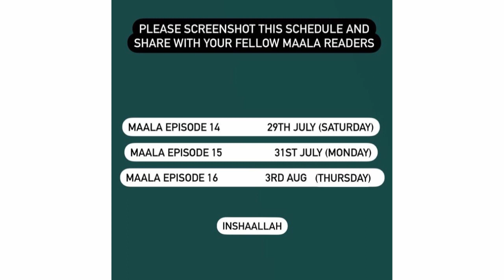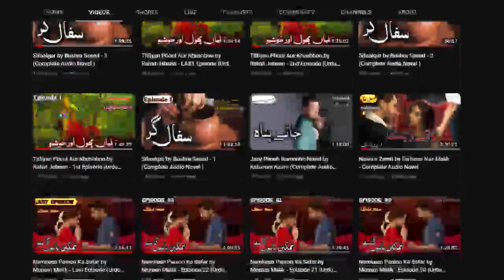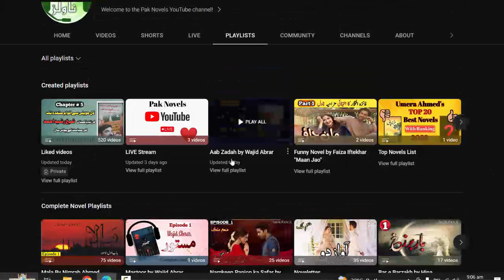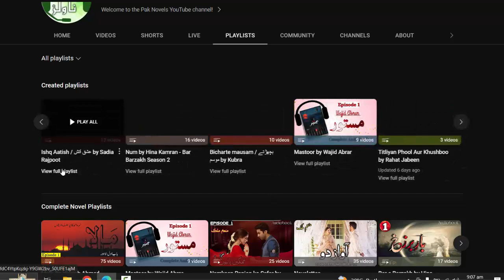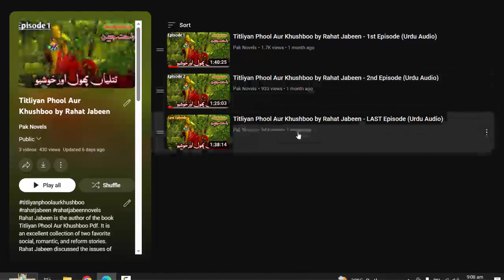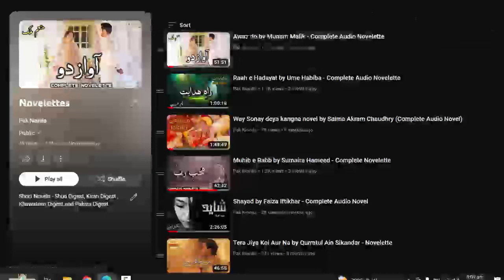Maala Novel by Nemrah Ahmed - Episode 14, 15 & 16 (Date Announced)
"Mala" Novel by Nimrah Ahmed is published in the Khawateen Digest and captures the attention of its female readers due to its fascinating plot and well-developed characters. The novel's engaging and love-filled story revolving around these characters provides readers with a heart-touching experience.

Nemrah Ahmed is a renowned Pakistani author, novelist, and screenwriter. She is one of the most popular contemporary writers, particularly in the Urdu language. Nemrah Ahmed has gained widespread fame for her engaging storytelling, well-crafted characters, and thought-provoking themes in her novels.

She has written numerous novels and short stories that have been published in various magazines and digests, including "Khawateen Digest" and "Shuaa Digest." Her works often appeal to a wide audience, especially women readers, due to their relatable characters and intriguing plots.

Complete Mala novel by Nemra Ahmed Episode 14 May

Maala by Nemrah Ahmed Complete Novel

Mala Novel, Maala by Nemrah Ahmed, Episode 14
Maala, Novel by Nemrah Ahmed, Episode 15
Maala by Nimrah Ahmed, Episode 16
Mala Novel, Episode 14
Mala, Nimra Ahmed Novel, july
Nemrah Ahmed, Maala new episode
Maala, 14th Episode